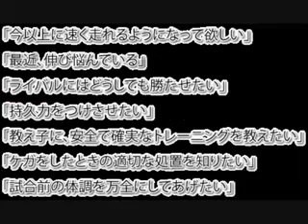中学校陸上部で頑張る我が子に教えたい！速く走れるようになる３つのポイント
中学校 陸上部
中学校 陸上部 メニュー
中学校 陸上部 画像
中学校 陸上部 練習メニュー
中学校 陸上部 練習
中学校 陸上部 シューズ
中学校 陸上部 スパイク
中学校 陸上部 顧問
大阪 中学校 陸上部
埼玉県 中学校 陸上部
札幌 中学校 陸上部
東京 中学校 陸上部
陸上部 長距離
陸上部 長距離 練習メニュー
陸上部 長距離 あるある
陸上部 長距離 きつい
陸上部 長距離 メニュー
陸上部 長距離 性格
陸上部 長距離 食事
陸上部 長距離 短距離
陸上部 長距離 女子
陸上部 中距離
陸上部 中距離 練習
京都大学 陸上部 中距離
京大 陸上部 中距離
九州大学 陸上部 中距離
岐阜経済大学 陸上部 中距離
日体大 陸上部 中距離
東京大学 陸上部 中距離
千葉大学 陸上部 中距離
中学 陸上部 中距離
陸上部 長距離
陸上部 中距離
陸上部 駅伝部
陸上部 駅伝
陸上部 駅伝 日体大
陸上部 駅伝 マネージャー
中央大学 陸上部 駅伝
東海大学 陸上部 駅伝
日本体育大学 陸上部 駅伝
創価大学 陸上部 駅伝
法政大学 陸上部 駅伝
順天堂大学 陸上部 駅伝
国士舘大学 陸上部 駅伝
明治大学 陸上部 駅伝
陸上部 練習法
陸上部 練習方法
陸上部 短距離 練習法
陸上 速くなる
陸上 速くなる方法
陸上 速くなるには
陸上 速くなる練習
陸上 速くなるコツ
陸上 長距離 速くなるには
陸上 速くなる 筋トレ
陸上 短距離 速くなる方法
陸上 スパイク 速くなる
陸上 100m 速くなる方法
陸上 短距離 速くなるには
陸上 トレーニングシューズ
陸上 トレーニング メニュー
陸上 トレーニング方法
陸上 トレーニング用品
陸上 トレーニングウェア
陸上 トレーニング 長距離
陸上 トレーニングパンツ
陸上 トレーニングシューズ 選び方
陸上 トレーニングシューズ 短距離
陸上 トレーニングシューズとは
陸上 トレーニングシューズ ナイキ
陸上 トレーニングシューズ ミズノ
陸上 トレーニングシューズ アシックス
陸上トレーニングシューズ激安
陸上トレーニングシューズ一覧
陸上 トレーニング
陸上 トレーニング グッズ
陸上 トレーニング 短距離
陸上 トレーニング 用具
陸上 長距離 怪我 トレーニング
陸上 長距離走 トレーニング
陸上 トレーニング メニュー 小学校
陸上 短距離 トレーニング シューズ
陸上 短距離走 トレーニング
陸上 短距離 体幹 トレーニング
小学生 陸上 短距離 トレーニング
駅伝 トレーニング方法
駅伝 トレーニング 初心者
駅伝 トレーニング 中学生
駅伝トレーニングメニュー
駅伝 トレーニング
中距離 トレーニング方法
中距離 トレーニングメニュー
中距離 トレーニング 初心者
中距離 トレーニング
中距離 トレーニング 3000
長距離 トレーニング 方法
長距離 トレーニング メニュー
長距離 トレーニング 家
長距離 トレーニング トランポリン
長距離 トレーニング法
長距離 トレーニング 食事
長距離 トレーニング マスク
長距離 トレーニング 筋力
長距離 トレーニング
長距離 トレーニング 本
長距離 トレーニング 心拍数
長距離 トレーニング 1ヶ月
長距離 トレーニングシューズ
陸上 長距離 トレーニングシューズ
トレーニング 持久力 瞬発力
トレーニング 持久力 サプリメント
トレーニング 持久力
トレーニング 持久力 サッカー
心拍数 トレーニング 持久力
自転車 トレーニング 持久力
マラソン トレーニング 持久力
登山 トレーニング 持久力
ロードバイク トレーニング 持久力
握力 トレーニング 持久力
クライミング トレーニング 持久力
体力 トレーニング 持久力
サッカー選手 持久力 トレーニング
持久力 トレーニング 方法 自転車
マラソン 持久力アップ トレーニング